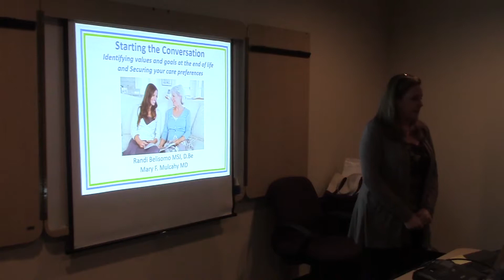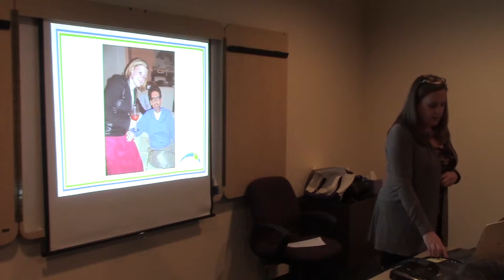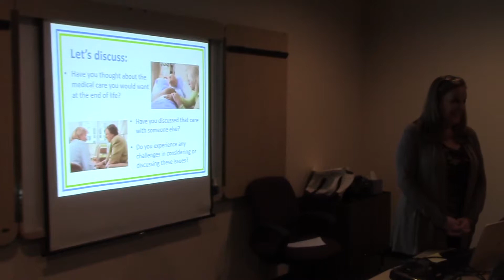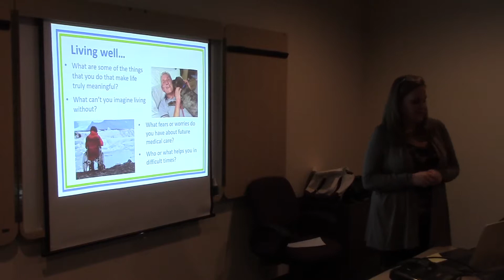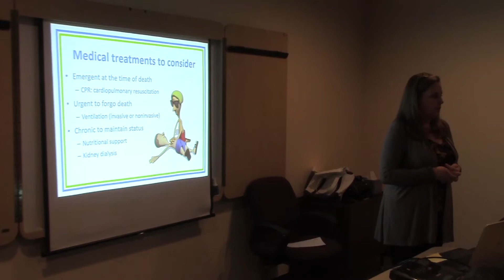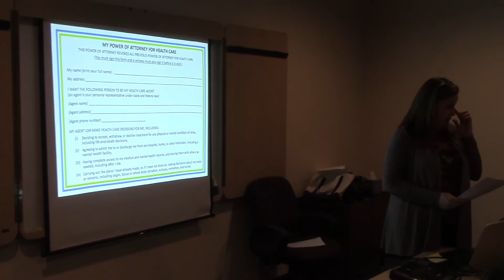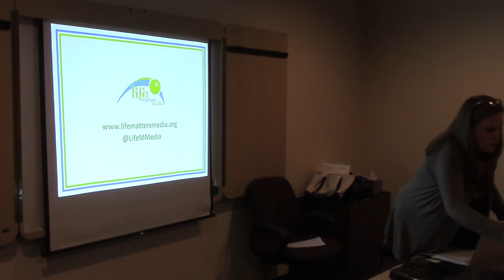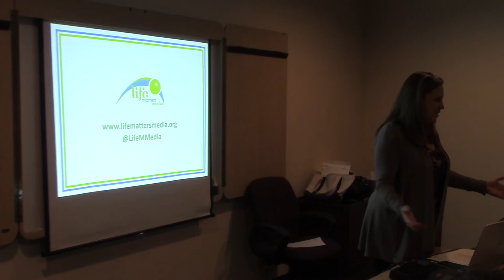Starting the Conversation and Securing Your Care Preferences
Presented by Dr. Mary Mulcahy, Co-Founder Life Matters Media